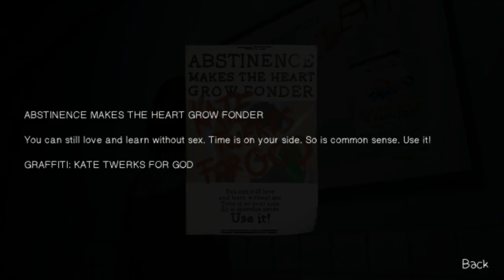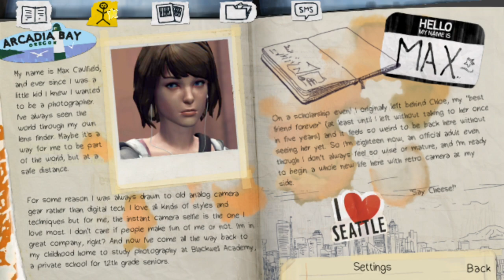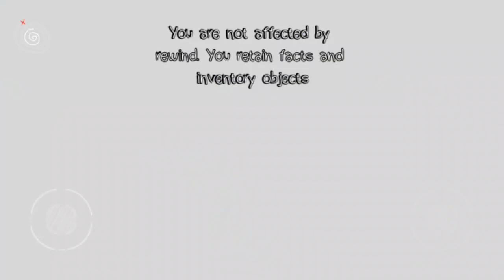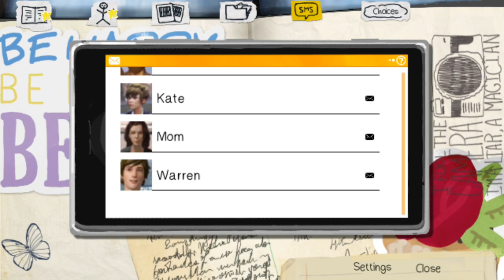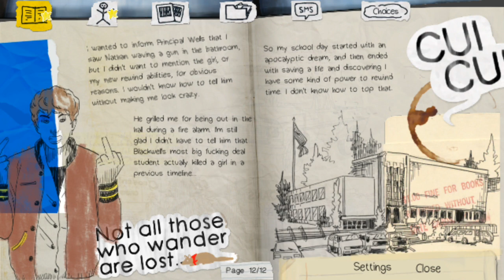life is strange ep1 the beginning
sorry for the audio problem ill try and fix it for ep2 if i can that is